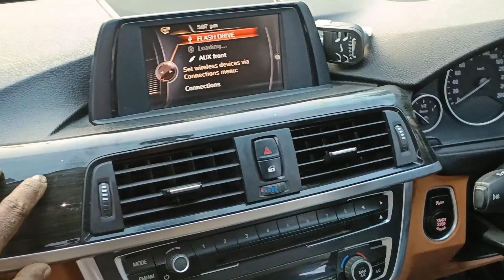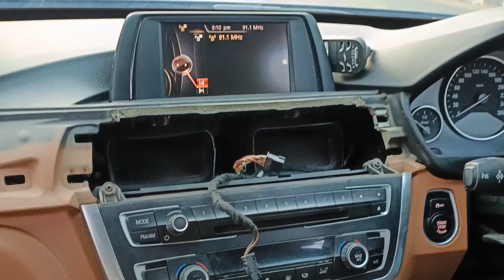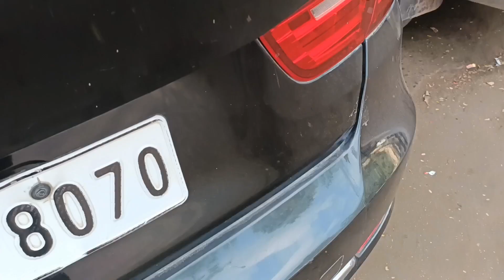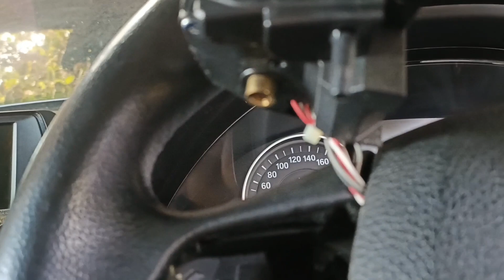bmw GT dashboard removel evaporator change,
how to remove bmw GT dashboard.
bmw GT dashboard open.
bmw GT ac problem.
bmw GT ac repair
bmw GT ac not working
bmw GT ac evaporator change
bmw GT ac evaporator problem
bmw GT evaporator replacement